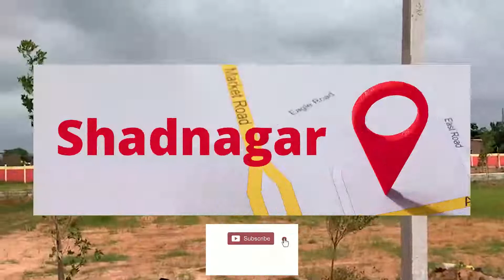OPEN PLOTS FOR SALE NEAR HYDERABAD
ADIBATLA
Villas plots for sale near adibatla
 konarakalan@RR District collectorate office
price:30,000/- negotiable

NANDIGAMA
kothur/nandigama mandal nh-44 highway. tatal land area 11 acres(hmda approved layout with lp number).
* project: classic county
*nandigama gp revenue village
*highway to distance 3km
PRICE:18000/-

MAHESHWARAM
HMDA APPROVED LAYOUT Premium  Villa Plots For Sale Near Maheshwaram in Tukkuguda,165 sqd to 265 sqd.srisailam highway road,
23000/sqd.

SHADNAGAR
DTCP APPROVED LAYOUT OPEN PLOTS FOR SALE NEAR SHADNAGAR.167 TO 200 SQY,BANGALORE HIGHWAY ROAD,NEAR RAIKAL TOLLGATE,100 METER DISTANCE PRICE:18000/-SQD.